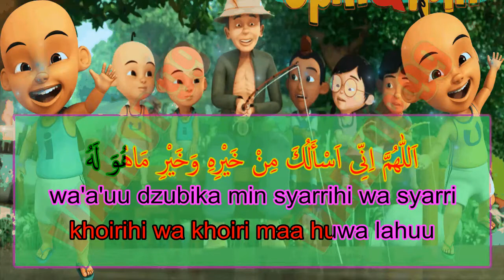Doa Memakai Pakaian Teks Arab dan Latin - Cara Cepat Menghafal Doa doa#HafalanDoaMemakaiPakaian